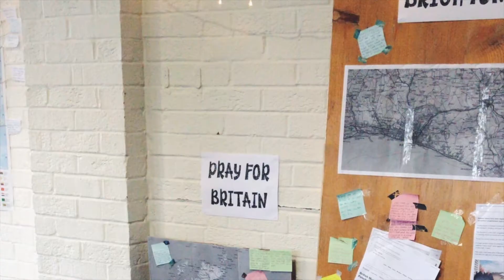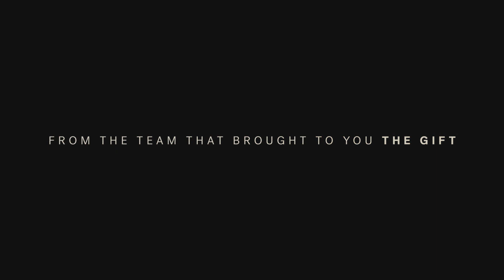Bless TV Season 01 Episode 06 // 6 Dec 2020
Join us on this weeks episode of BLESS TV as we explore the topic of Social Justice whilst eating / decorating some gross christmasy foods. Tune in live on Sunday 6th Dec at 4:30pm to be in with a chance of winning FREE PIZZA on us!

BLESS TV is a weekly live Youtube show run by BLESS Society Brighton which is a society on campus started by Emmanuel as an opportunity to make friends and listen to engaging talks on current issues that impact our lives.

And as you'll quickly discover, with BLESS there's always food involved. So tune in live at 4:30pm every Sunday on the Bless TV Youtube channel for some great talks and for a chance to win a free dinner on us each week!

Want to join us for our Sunday Student Service Hangout Online? Join us as we get together for socials, games, church, and fellowship after BLESS each Sunday at 6pm.

Want to explore more about the Christian Faith with us? Check out our online Alpha Course as we discuss life's big questions together.

Want to know more about what we do as a student community throughout the week? Take a look at whats going on in our world, we'd love to meet you!

Interested in checking out church on your own? Tune into our Sunday live stream services from the comfort of your own home ➡️